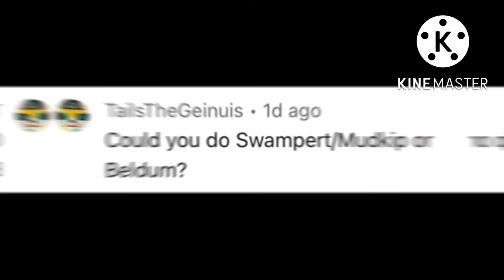Making Pokémon in Gacha club #10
Yahoo, it Friday. Yay. Sorry I didn’t post yesterday on Thursday’s I’m always with family so I come home late and don’t have time to post.